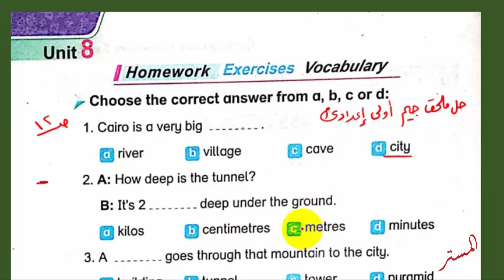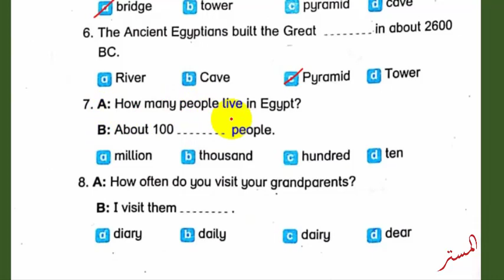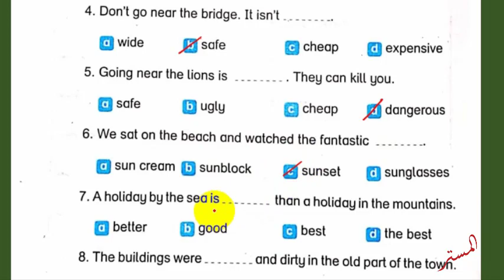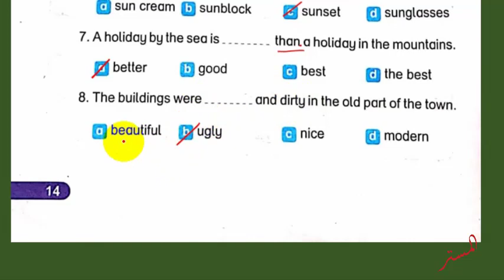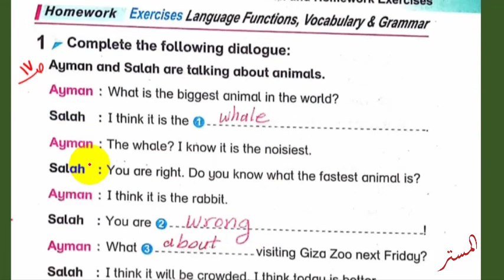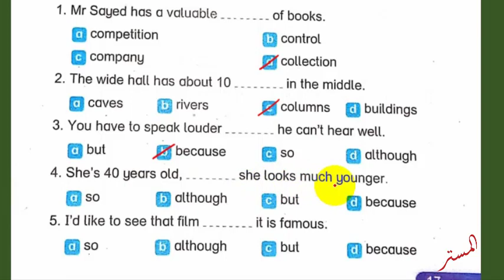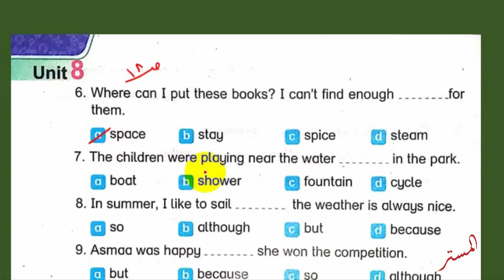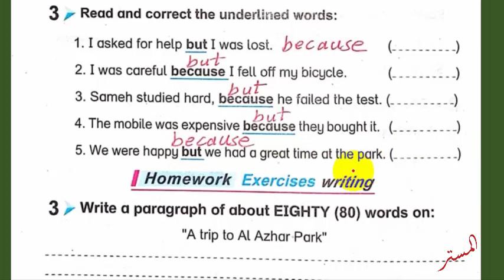حل ملحق بت باي بت Bit by Bit اولى اعدادي Unit 8 الوحدة 8 صـ 12 : 18 كراسة التسميع والواجب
نشاهد في هذا الفيديو حل ملحق بت باي بت Bit by Bit اولى اعدادي Unit 8 الوحدة 8 صـ 12 : 18 كراسة التسميع والواجب مراجهة نهائة انجليزي